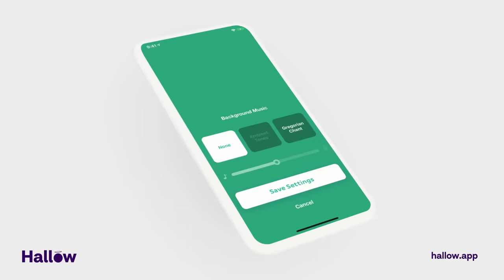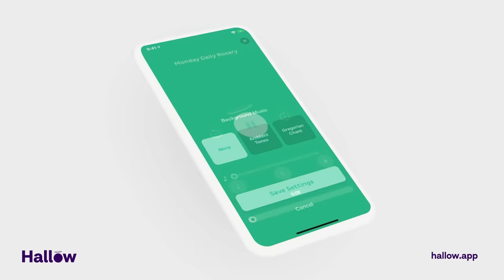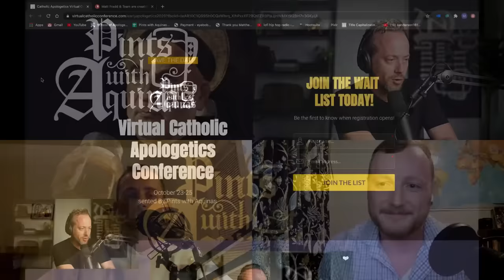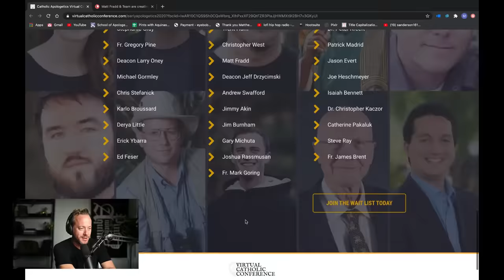Debate: Does God Exist? - Fr Gregory Pine Vs. Ben Watkins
In this LIVE debate Fr. Gregory Pine and Ben Watkins debate the existence of God.

Debate format below.

🔴 APOLOGETICS CONFERENCE

🔴 DEBATE FORMAT

Opening Statements

Affirmative Opening Statement (15 minutes)
Negative Opening Statement (15 minutes)

First Rebuttals

Affirmative First Rebuttal (7 minutes)
Negative First Rebuttal (7 minutes)

Second Rebuttals

Affirmative Second Rebuttal (4 minutes)
Negative Second Rebuttal (4 minutes)

Cross Examination
The cross examiner is allowed to interrupt and move the flow of the argument as he sees fit.

Affirmative cross examines negative (12 minutes)
Negative cross examines affirmative (12 minutes)

Audience Questions (30 minutes)
Each person gets 2 minutes to answer a question addressed to them and their opponent gets 1 minute to respond

Closing Statements
Affirmative Closing Statement (5 minutes)
Negative Closing Statement (5 minutes)